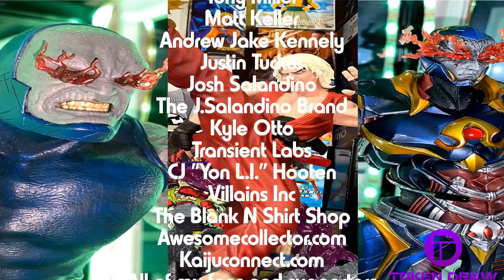PCS Violent Ken vs Darkseid! | Monday Munchies: Street Fighter vs DC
Ken Theme by FamilyJules7x

What's good everyone, it's ya boi Token Drew back with another episode of Monday Munchies, the bite sized version of the main series Pack N Unpack, recapping what two or more items got unboxed last week! This is a series for people who wanna see cool stuff but don't wanna sit through the Unboxing. Who knows the entire series might go this route as I try to grow my channel 🤷🏾‍♂️

Playstation- ninja_rai_drew
Xbox- ninjarai_drew